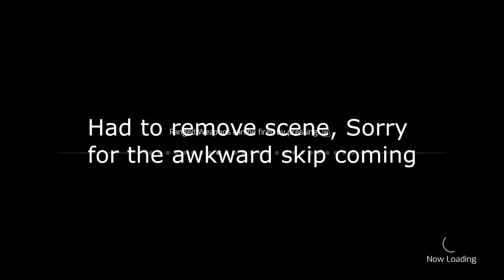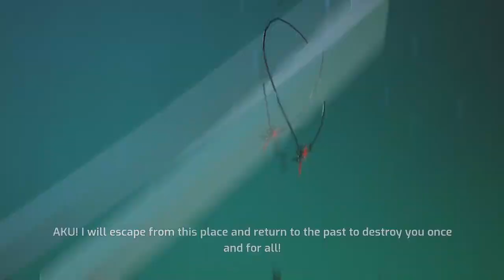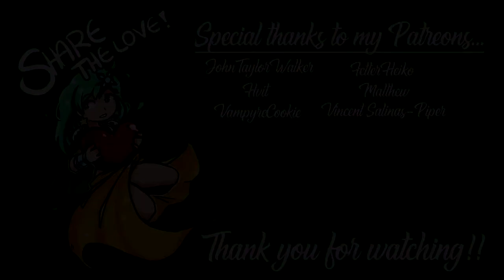Jack Is Back! (Samurai Jack Battle Through Time) (Playtime With Nitz)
Welcome to Playtime With Nitz where I play a random game once a week, and just have fun with it! This week the game is Samurai Jack Battle Through Time! Make sure to leave a comment down below on games you would like me to play below obviously if I do not own the game I cannot play it but I will try my best to play games you all want.